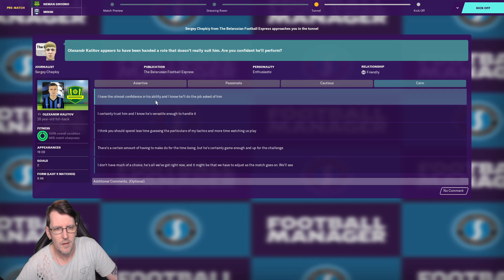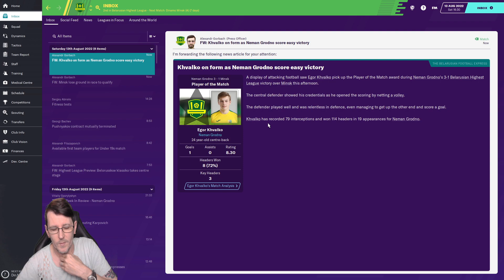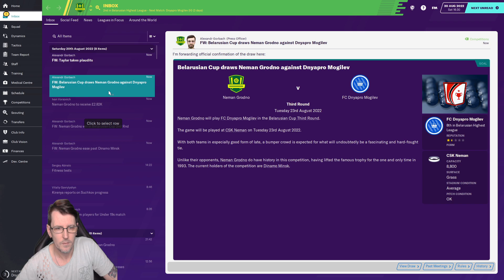fm20 uncharted territories ep19 c2 - MINSK 2ND ROUND BELARUS CUP - football manager 2020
We will look for the best transfers and wonderkids we can find to win the league with this team neman grodno  let the ultra fans sing for this team.

We look like we could go through the season and not get beaten,we have got minsk in the belarus cup 2nd round can we beat them and then smash the league.

if you like this save you might like my other save here is my playlist of rebuilding gloucester

Non copyrighted music for gaming, montages, intros, background, youtube videos, vlogs, gameplay, outros & more. Find the best background music with us!

△ Video created by BreakingCopyright™ in 2015 △